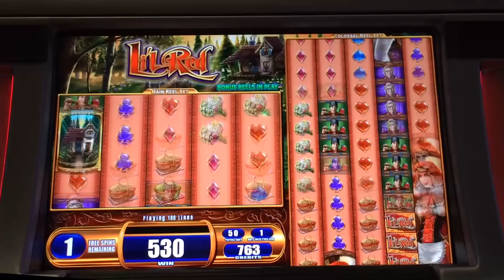Lil Red slot machine bonus fail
The average bonus round for L'il Red is between 10x and 20x.  This bonus falls into this range, but I consider it a fail.